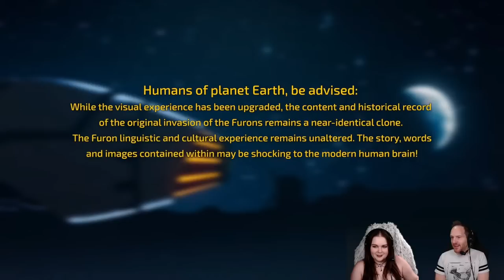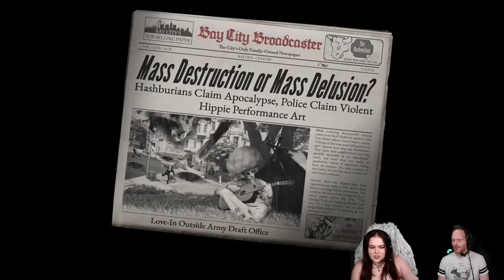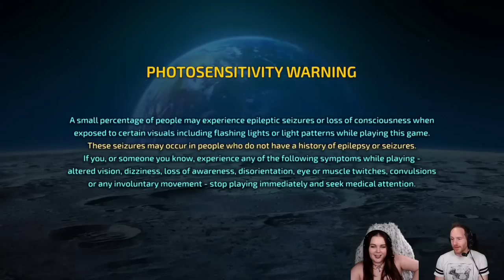Let's Play Destroy All Humans 2: Reprobed (Sponsored Content) - EXTRATERRESTRIAL EUROGAMER!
Thank you to Destroy All Humans 2: Reprobed for sponsoring this stream!

Join Ian Higton and Zoe Delahunty-Light for a stream that is out of this world as the duo play Destroy All Humans 2: Reprobed and try their darnedest to save the world!